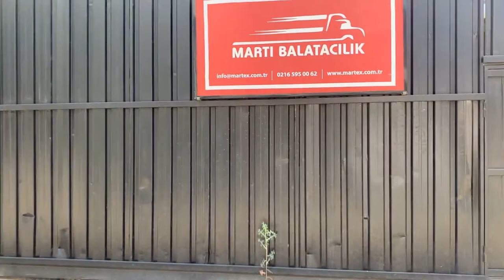Martex Brake Pads production line